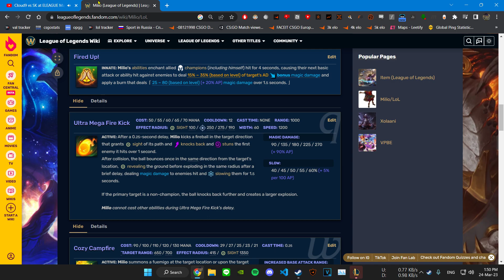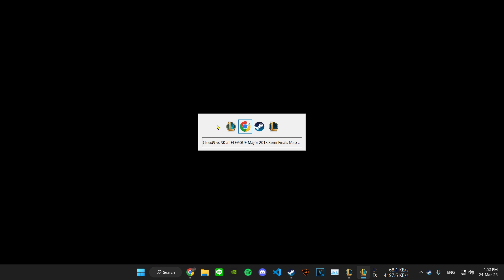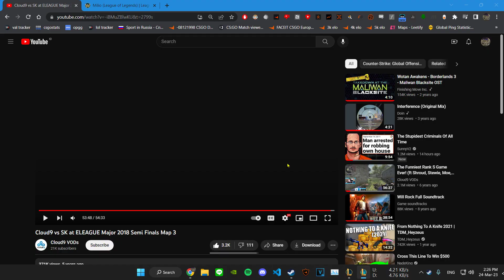10-3-11 jinx S